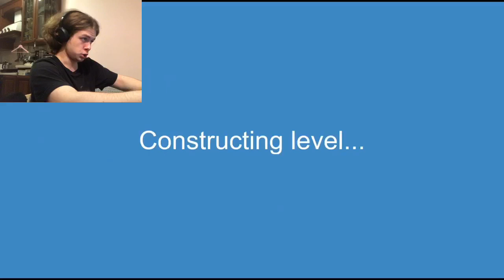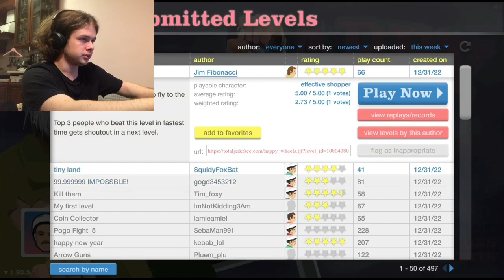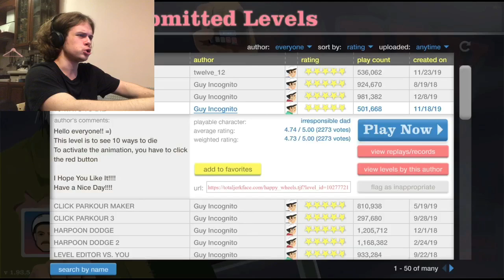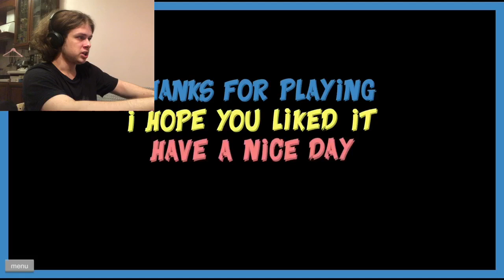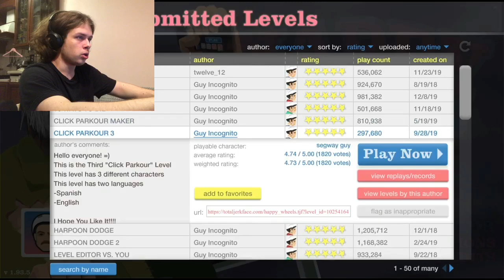✅ПОКЕМОНЫ \\ HAPPY WHEELS #21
МОЙ ТЕЛЕГРАМ-КАНАЛ: В разделе «О Канале»